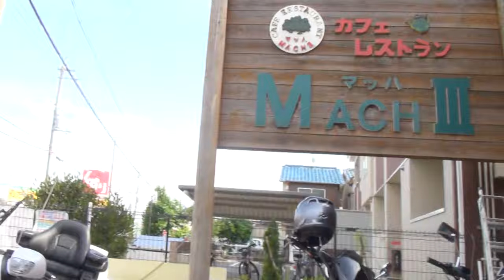手榴弾サイドチェンジカスタム 1985 ホンダ・スティード400 フルカスタム スーパーハンドル HONDA Steed400 VLX 400 本格的アメリカン